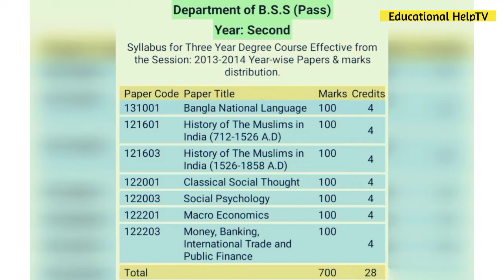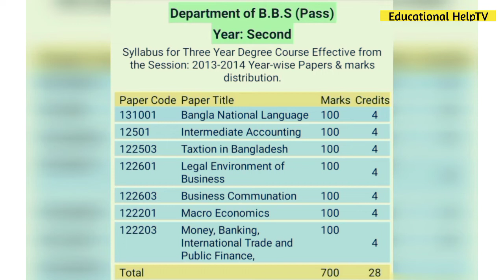BA|BSS|BBS পাশ কোর্সের বইয়ের তালিকা | ডিগ্রি ২য় বর্ষের বইয়ের তালিকা | Degree Book List|Education BD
আসসালামু আলাইকুম।

BA|BSS|BBS পাশ কোর্সের বইয়ের তালিকা | ডিগ্রি ২য় বর্ষের  বইয়ের তালিকা | Degree Book List | Educational HelpTV